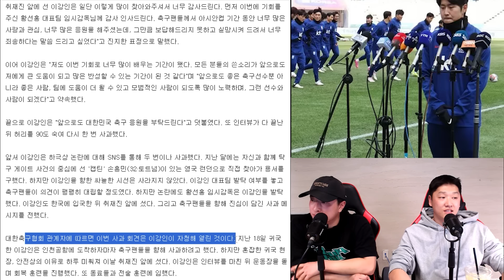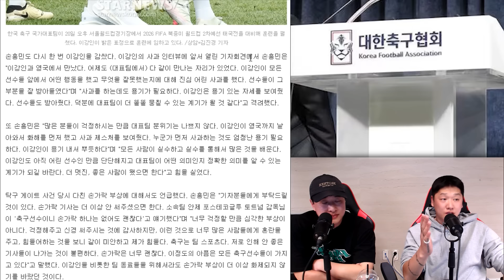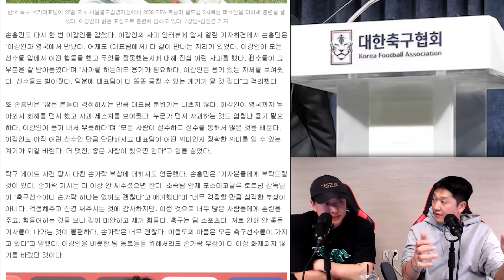이강인 사과 발표 이런 자리에서 하는 게 맞는 건가?! 축협은 뭘 하는 건가?!